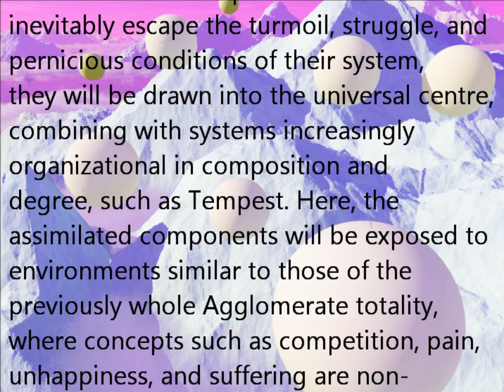Tempest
System II, Part i